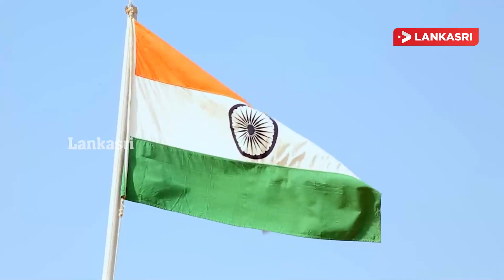நீர்க்கடவுளுக்கு கோவில்! விஷப்பாம்புகள் பாதுகாக்கும் இரகசியம் என்ன?